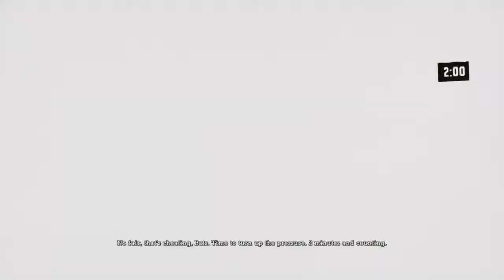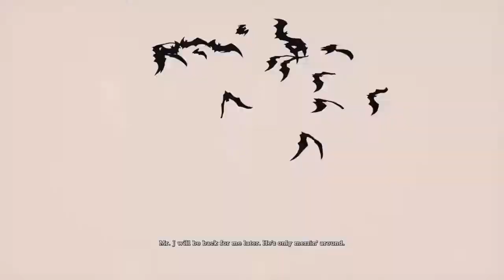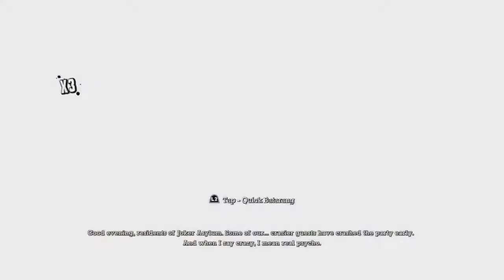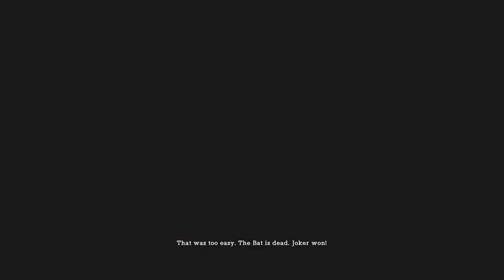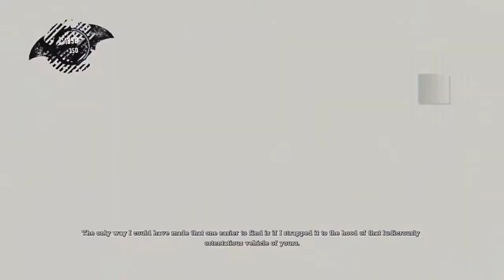Find Harley and Joker Secret Garden Lab/ Batman Arkham Asylum Part 4 RIP Kevin Conroy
R.I.P Kevin Conroy You always be the best Batman.